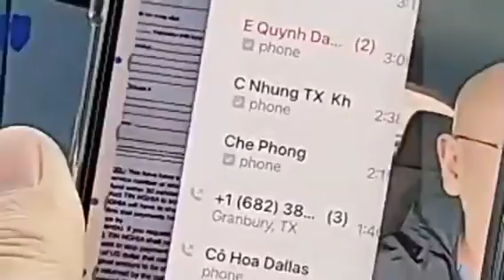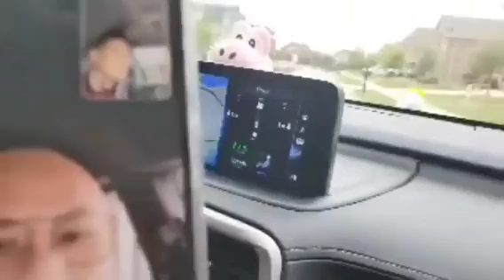MAX ĐINH NNNQ